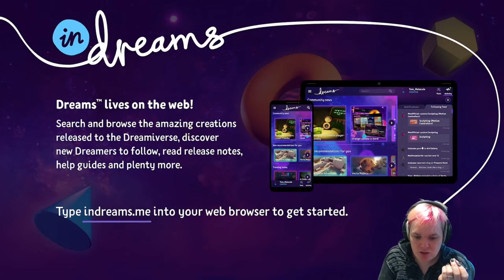When you just neeeed to export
This is a tangent from our stream
Join us weekday mornings 08:30 BST